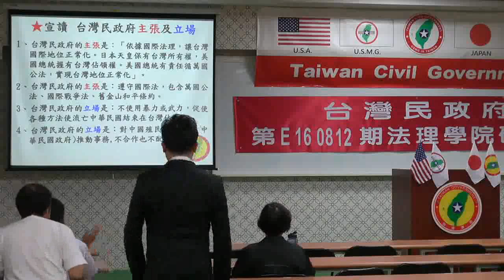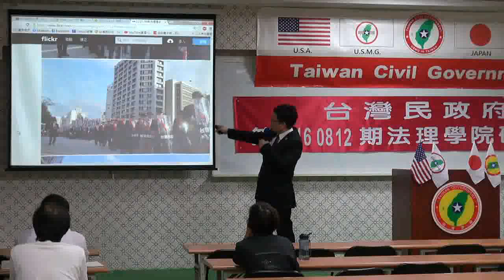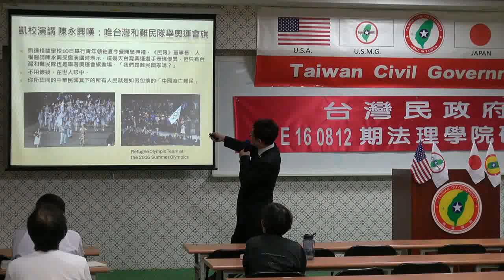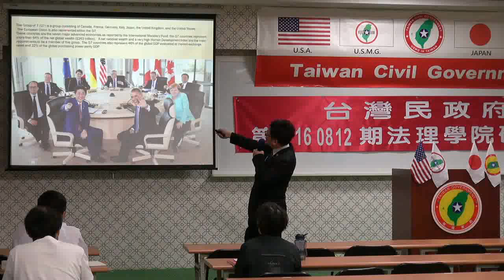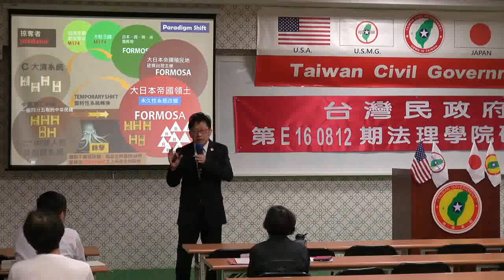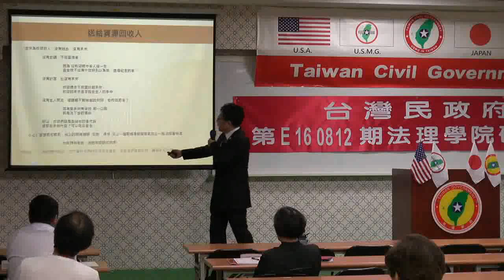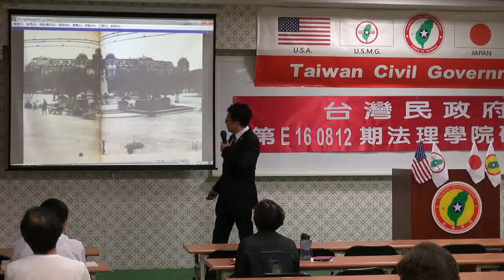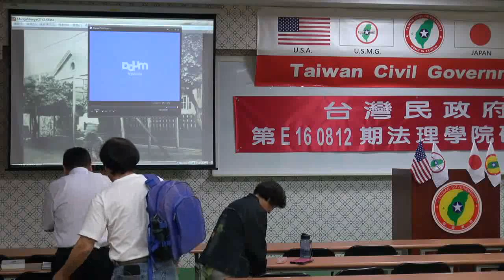160812-1-us-台灣史解碼-大山格麟-台灣民政府第E160812期法理學院初級班